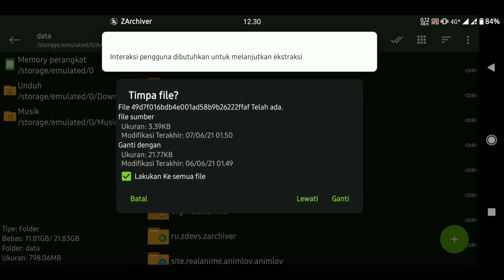Mod unlimited unlock all | save file 💯 - shadow of death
my devices :
* redmi note 5 pro (whyred)
* iblis paint x
tool recorded
*kinemaster
*wondershare filmora